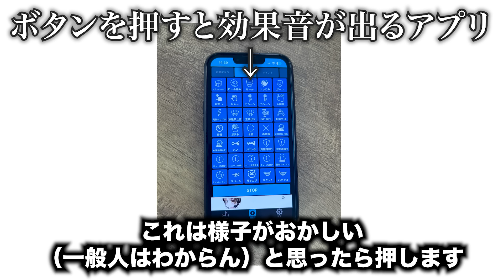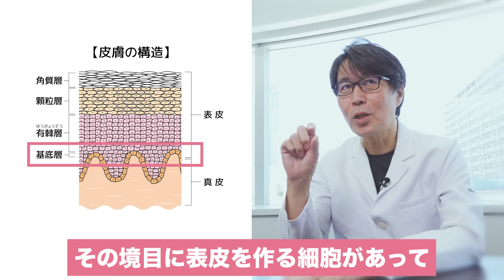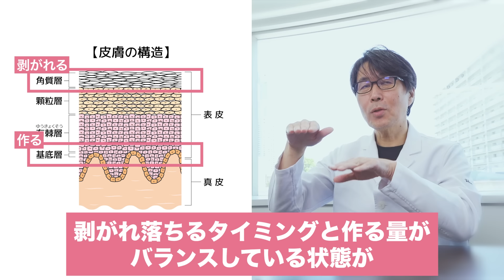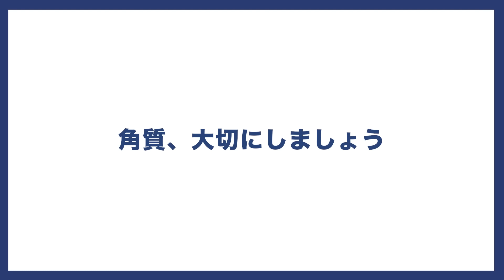某有名スキンケア化粧品メーカーが発信する「角質」の嘘を暴きます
皮膚の角質層について、某有名スキンケア化粧品メーカーが発信する情報には、科学的根拠に乏しいものも少なくありません。この動画では、肌再生の専門家がその"嘘"について医学的な根拠とともに解明します。信じていた常識が覆るかもしれませんが、それが真実に繋がり、より健康な肌を手に入れる第一歩になるでしょう。

■引用
- MSD Manual - Psoriasis

- 農林水産省 - 国際がん研究機関(IARC)によるコーヒー、マテ茶及び非常に熱い飲料の発がん性分類評価について